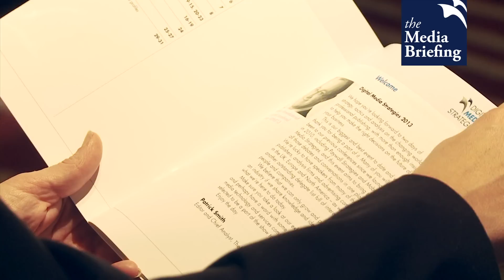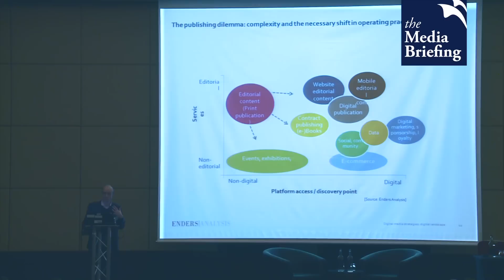Digital Media Strategies Highlights